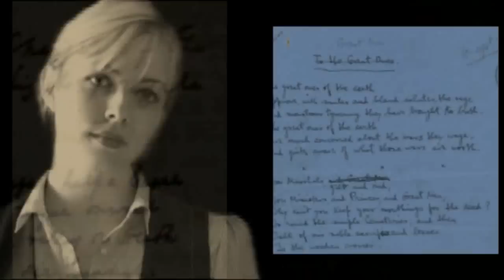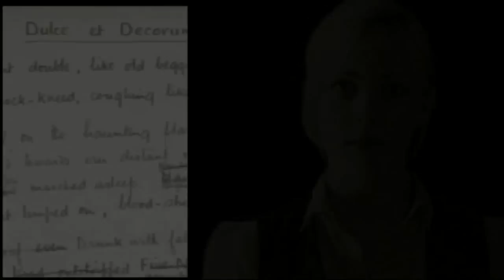Poetry - an original song by Holly Kirby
You might've noticed I haven't posted here in a while. That's because I'm posting videos on my new, updated YT channel which can be accessed

It'd be great to see you there. :)

Lots of love and thanks for your continued support,

As some of you may know, I'm quite into my poetry... so I thought I'd write a song about it...

MUSIC & VIDEO & SONG made by Holly Kirby

The mind is like a parachute
Won't work until it's opened
The love is like an onion
She said: "Moon wrapped in brown paper"
If only the whole world
Could feel the power of harmony
Dreams are true while they last
And do we not live in dreams?

The poetry is in the pity
Melodies of joy
Fill your paper with the breathings of your heart
The best things in life are not things
To begin, begin
If music be the food of love, play on...
Play on...

It's not the place in which you stand
It's where on earth you're going
And how you live to tell the tale tomorrow
If only we could see the best
In every single word
Then as we forget the pain
We'll finally be one world

Melodies of joy
To begin, begin
Play on...

Melodies of joy
To begin, begin
Play on...